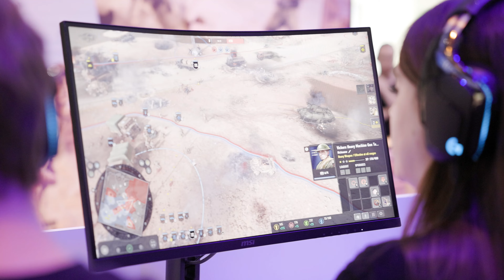Developer Q&A Gamescom 2022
During our Gamescom visit in Cologne 2022 we asked our community what hot topics they would like to get answers to. We picked some of the most asked questions and compiled them into a Dev Q&A. See what Andy F, System Designer & Steve Mele, Executive Producer on CoH 3 have to tell.

We included timestamps to make it easier for you to find the question you want to hear more about.

00:00:50 What were we showing the players at Gamescom?
00:02:48 Are we going to show more of CoH 3 before launch?
00:03:42 What lessons has Relic learned from the games we did in the past?
00:04:37 Can players experience the campaign map in multiplayer mode?
00:05:31 Are more factions & theatres planned?
00:06:40 Will there be French & Australians in the North African Theatre?
00:07:42 Have there been updates to the UI since the last Alpha?
00:10:05 How do we continue to refine CoH 3?
00:12:04 What is the general feedback from players at Gamescom?

Want to join CoH-Development or pre-order CoH 3?

Stay up to date on everything CoH 3 in our official Discord